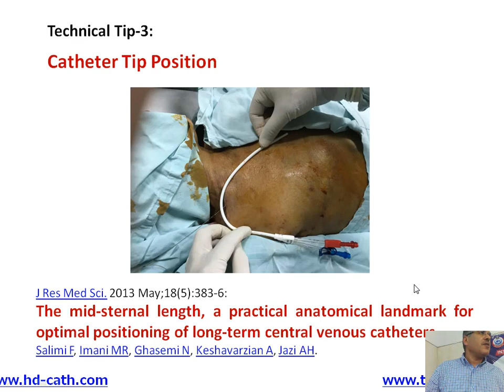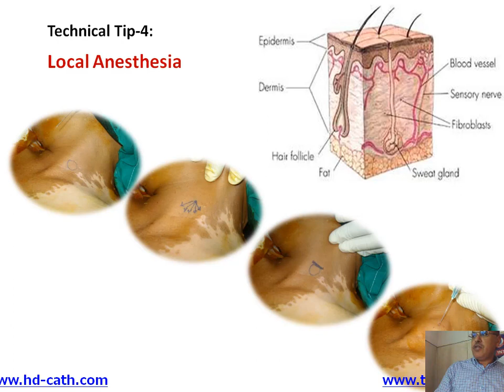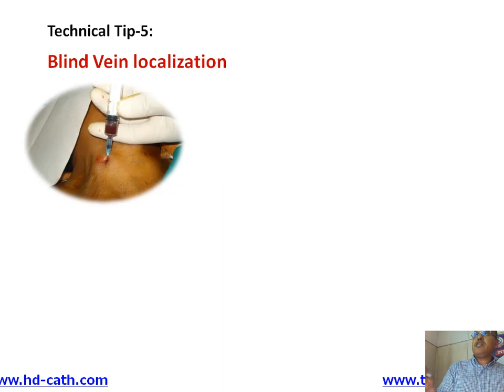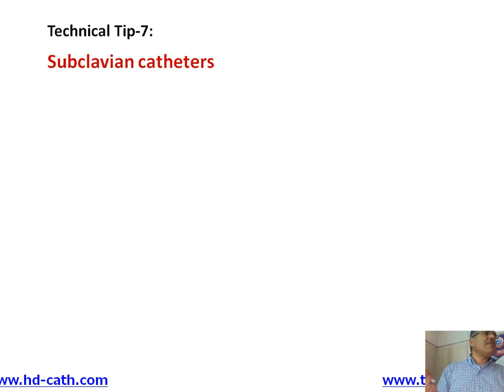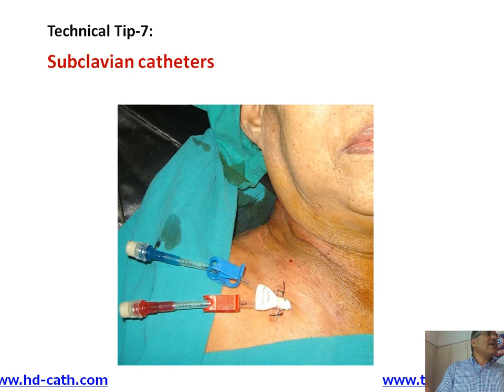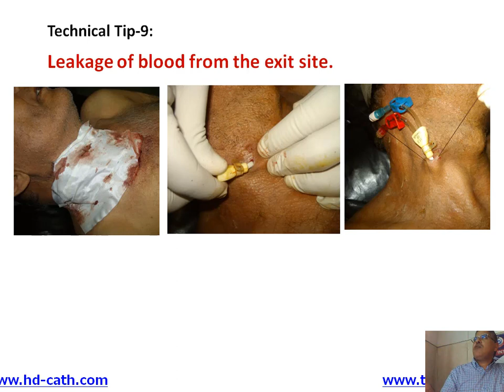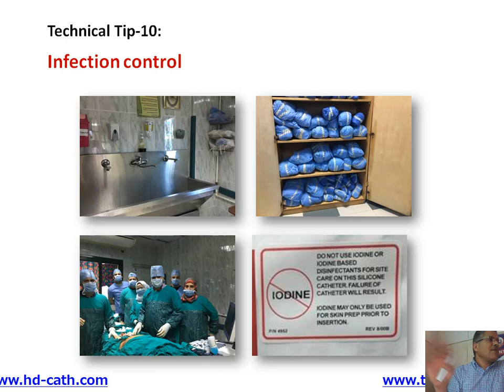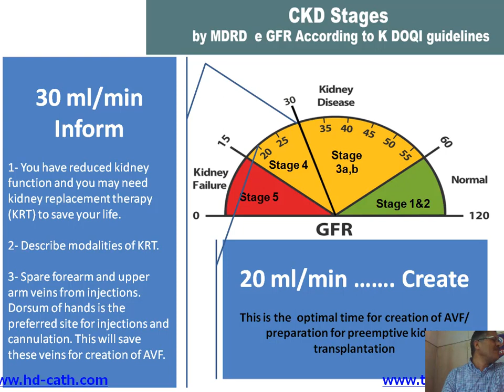HD Catheters Technical Tips 2 prof Zaghloul Gouda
intervention course  in NMGH 2018